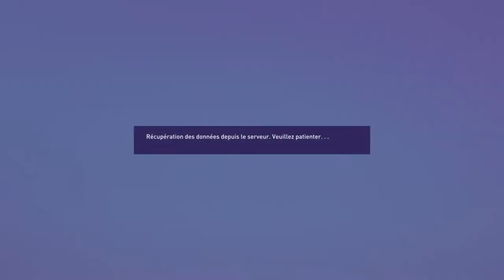FIFA 22 - CARRIÈRE JOUEUR #37 : DES DEMI FINALES DE FOLIE ! 😍